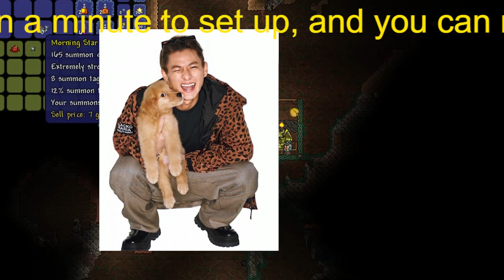【平野紫耀】平野紫耀『花のち晴れ』、初回7.4％の大爆死！ 「これがイケメン？」「知名度不足」の声